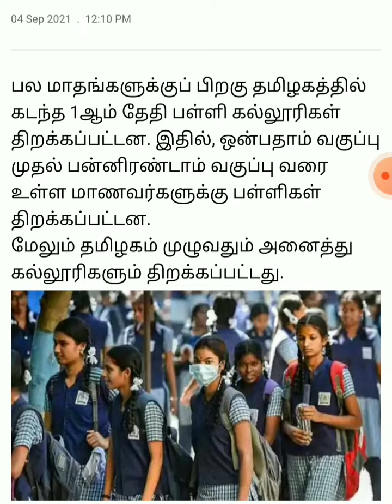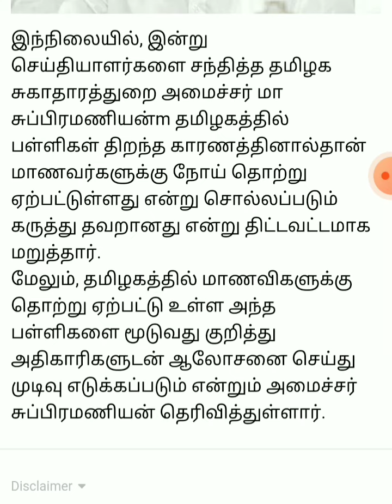கொரோனா எதிரொலி பள்ளிகள் மூடுவது குறித்து அமைச்சர் மா சுப்பிரமணியன் பரபரப்பு பேட்டி| Tamil news today